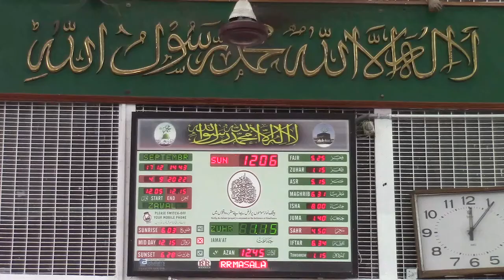Importance of TAUHEED ( Oneness of the Creator ) 1443 SFR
4 September 2022
5 Safar 1444

Speaker -
President:
1st Sunni Deeni Markaz
estb - 1984